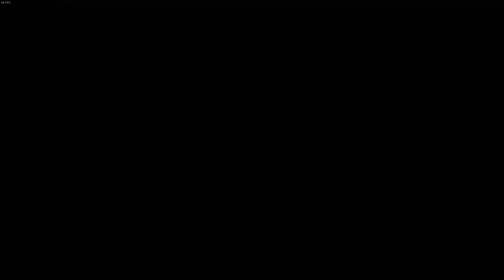Cassette Beasts Part 17 BEST NEW PARTNER FULL GAME Gameplay Walkthrough